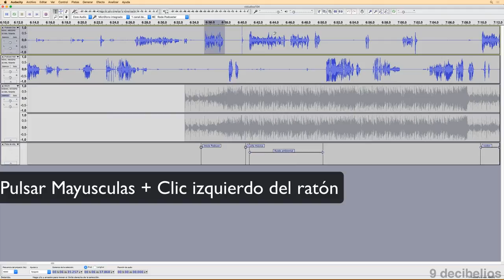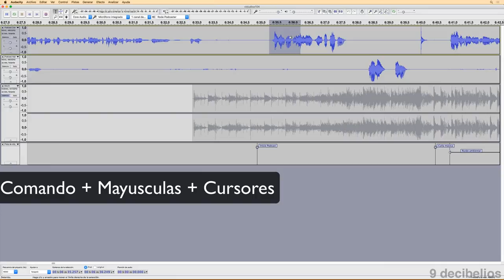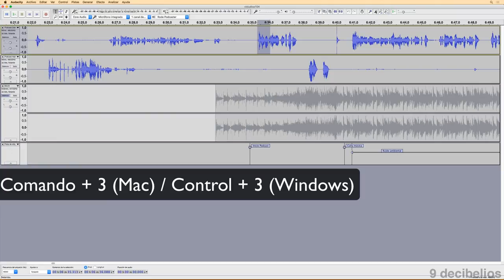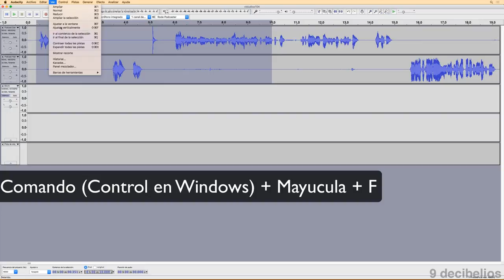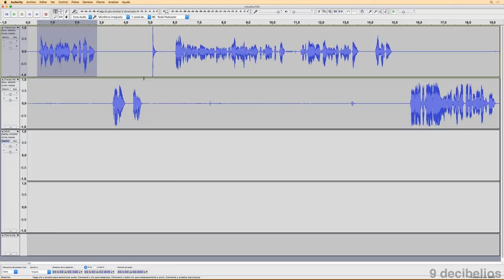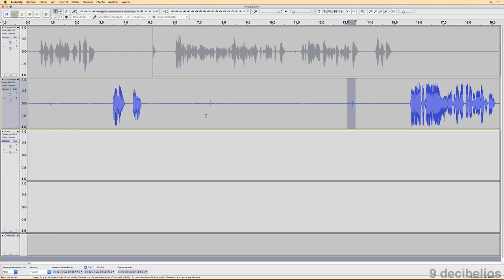Curso de Audacity 7.1 - Edición: Selección y Zoom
Uso y utilización de dos de las principales herramientas de edición, la selección y el zoom.